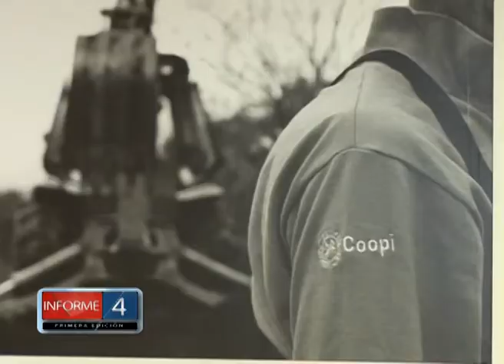HABLAN LOS ABOGADOS DE LA COOPERATIVA INTEGRAL POR EL CASO PAFUNDO Y EGUIGUREN